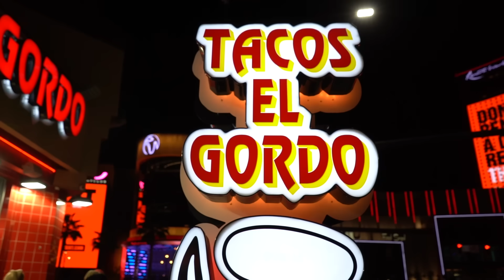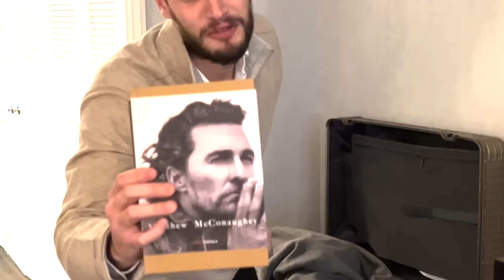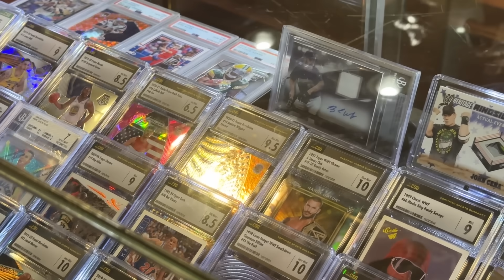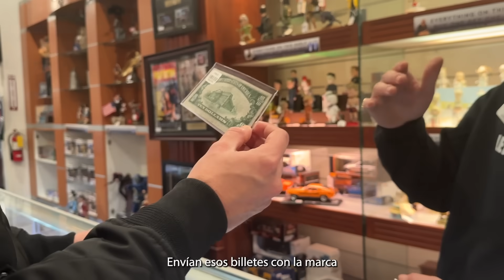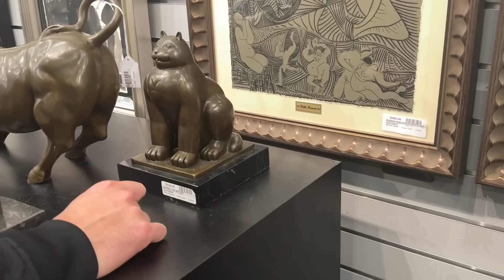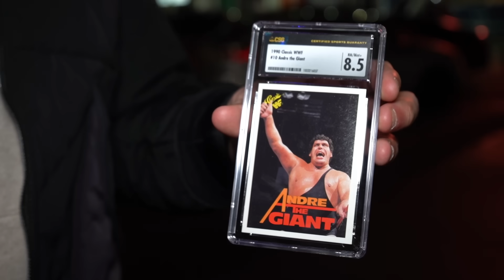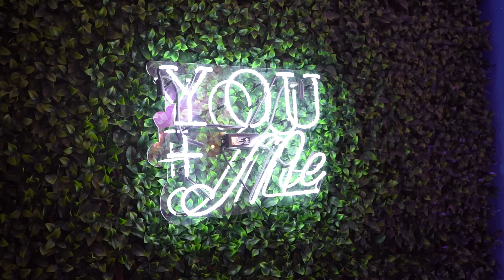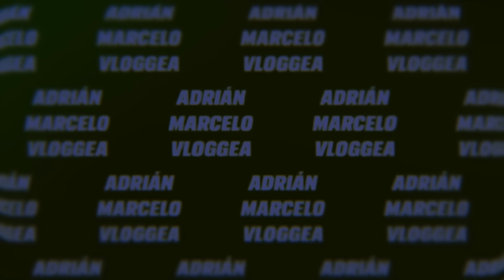El Precio de la HISTORIA y BODA en LAS VEGAS | Adrián Marcelo Vloggea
Último video de la serie Viva Las Vegas 2023.

Ahora veremos un breve resumen del viaje, detrás de cámaras, el shopping que hice en la ciudad del pecado, la visita a la tienda del Precio de la Historia y el compromiso y posterior boda del productor de este canal.